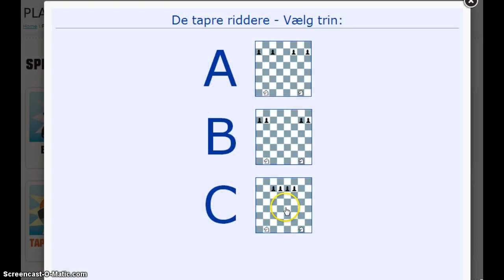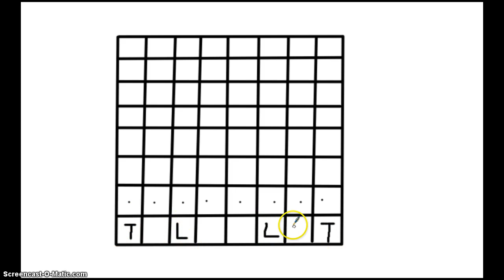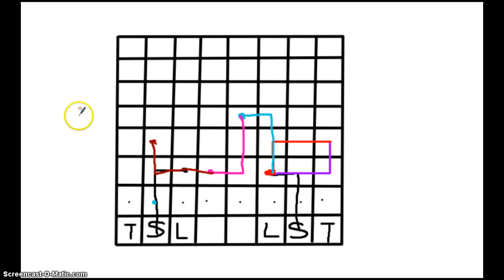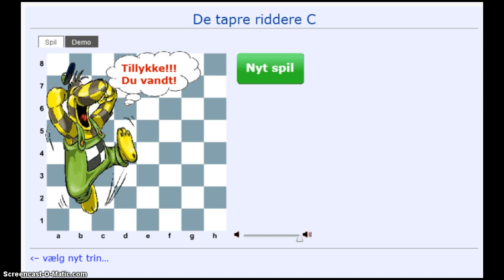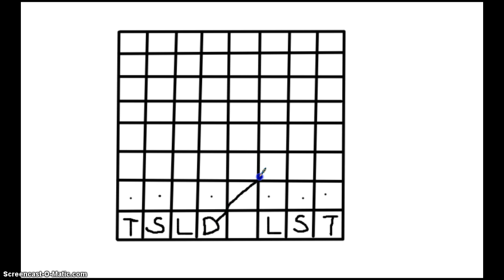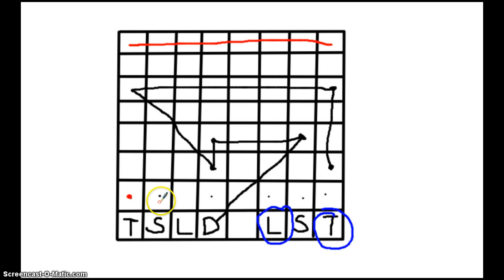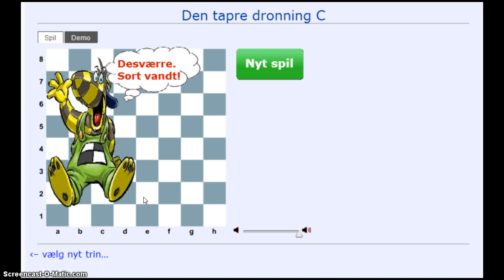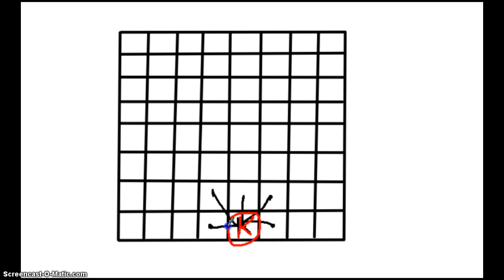Springere, dronningen og kongens mulige træk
Springer, dronning og kongens rykkemuligheder skildrens her.
Dog er der en fejl ved at jeg siger en bonde kan byttes til en dronning. Den kan selvfølgelig også her byttet til en løber, springer eller tårn.